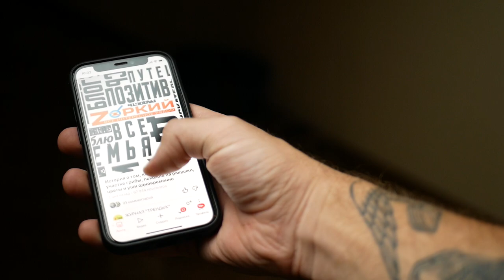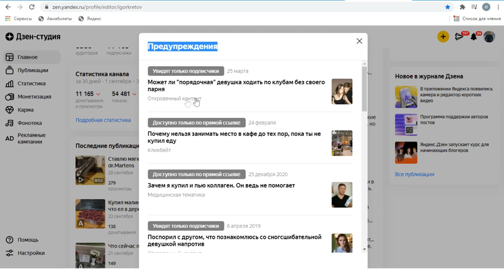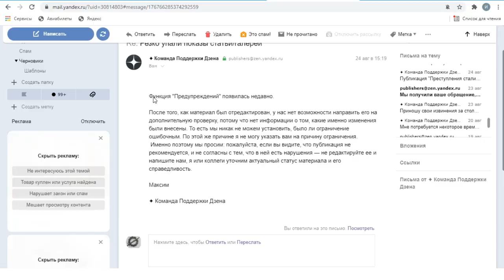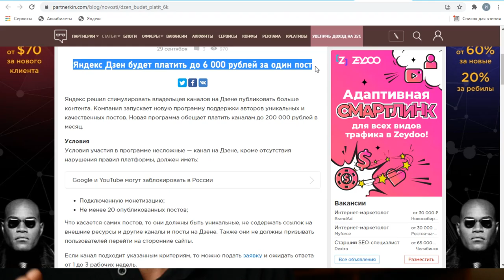Кто сможет заработать по 6000 рублей на постах Яндекс Дзен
На Яндекс Дзен вновь изменения. Теперь авторы смогут зарабатывать до 6000 рублей за короткий пост на площадке и, всего, до 200 тысяч рублей в месяц за посты. Но, как вы знаете, все обычно не так просто. Зарабатывать смогут не все. Об условиях монетизации и способе заработка на постах в этом видео. Какие каналы подойдут и что нужно сделать.